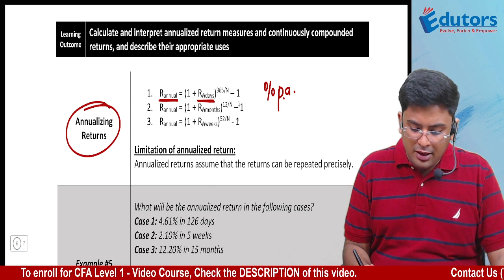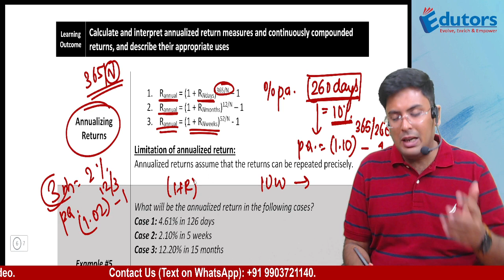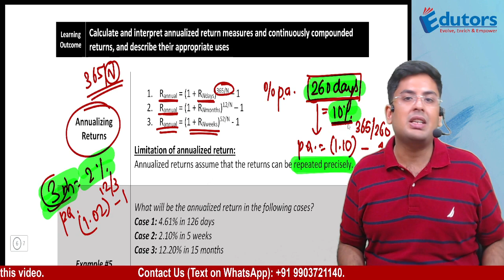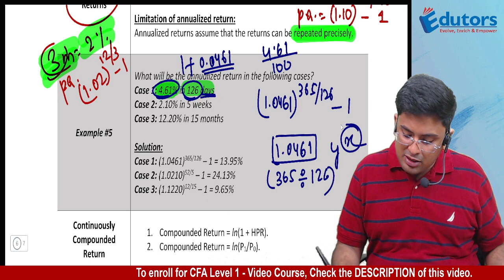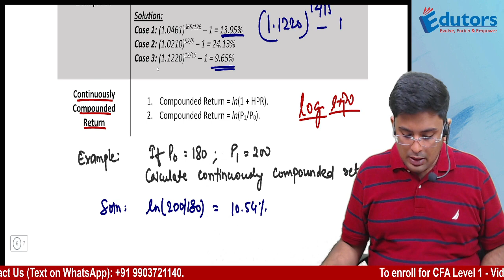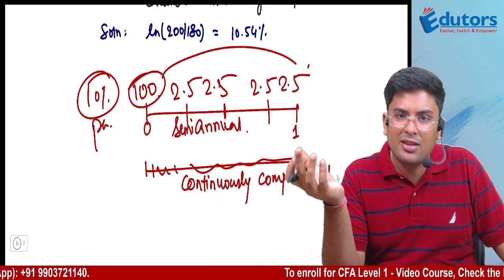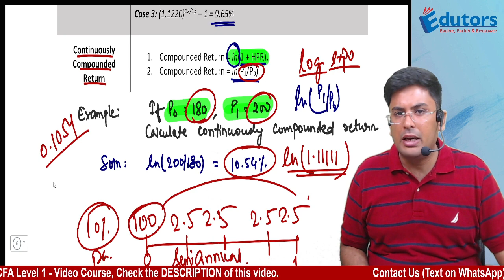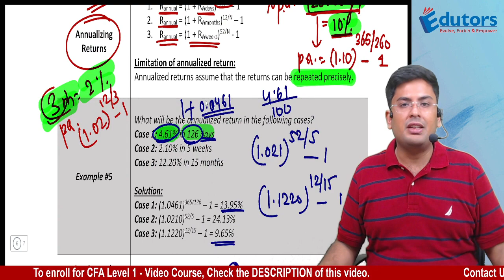CFA Level 1 (2024) - Video Course Updates | Quantitative Methods | Rates & Returns - Part 4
CFA Level 1 (2024) - Video Course Updates | Quantitative Methods | Rates & Returns

➤ To enroll for our video course for CFA Level 1, click the

➤ You can now also opt for our video course on CFA Level 1 on even PER-SUBJECT basis.

2. Gourav Kabra - CA & CMA

This video has been prepared by Gourav Kabra Sir (CA, CFA - All levels cleared). He is known for his effortless teaching style and is currently offering his video course for CFA Level 1 candidates across the globe.